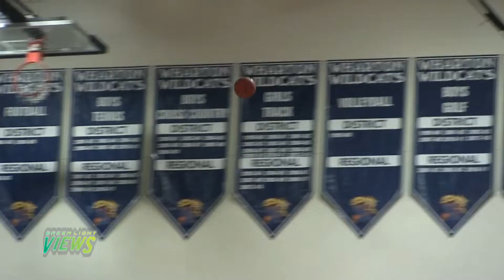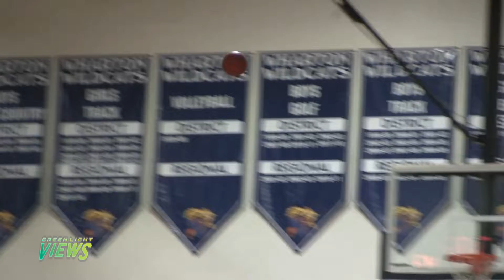Darin Green In PLAYOFF MODE In INTENSE BATTLE vs Lakeland & Luke Anderson Didn't Back Down!!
Darin Green & Wharton High School Faced A Tuff Team In First Round Regionals In Lakeland Having A Iowa State Signee 6'8 Luke Anderson Being Down In The 3rd Quarter & The Start Of The 4th. They Pulled Back Through Coming Out On A Run Down The Stretch While Darin Ended Up With 22PTS & Luke With 18PTS Wharton Will Face Their Rivalry For A Third Time Next Tuesday!!

Follow All Social Media Platforms Below